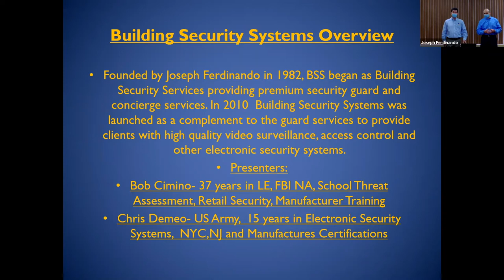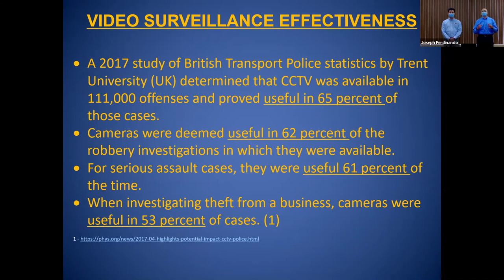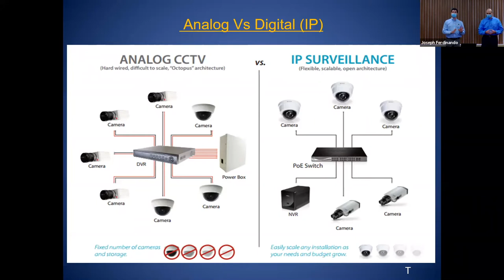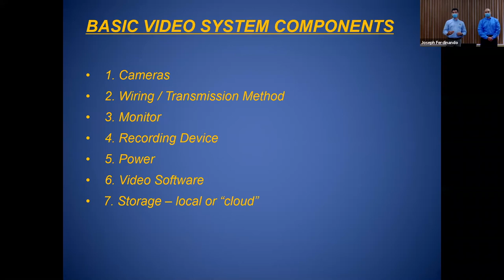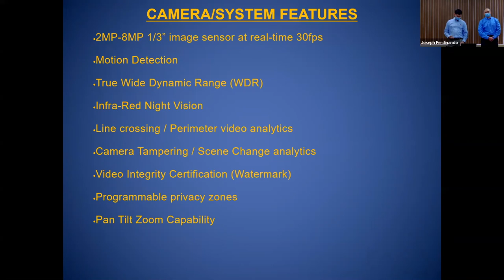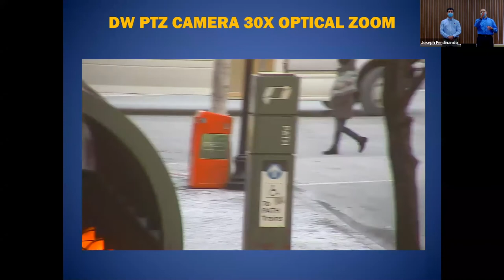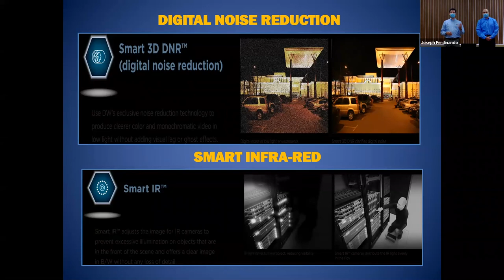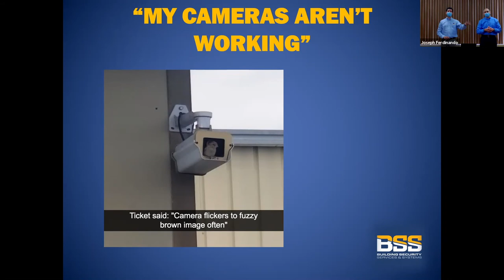Building Video Surveillance: Systems & Management Basics Webinar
This is a must watch if your building uses video surveillance in any capacity.